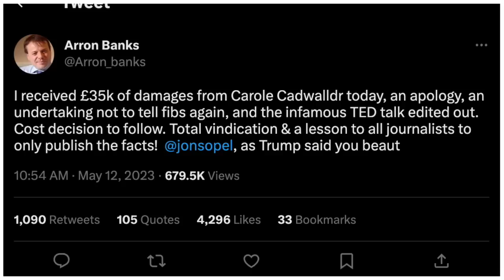Queen Of Remoaners PAY Damages To Top Brexiteeer After Court Defeat 😂